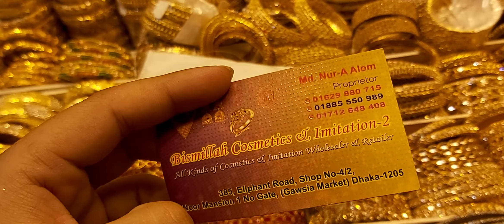Cheap bengals collections and price